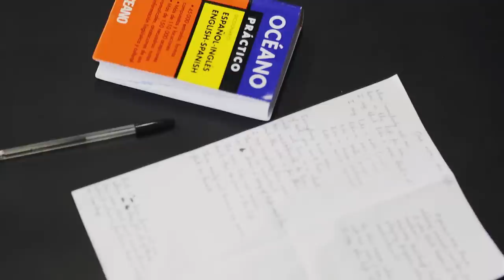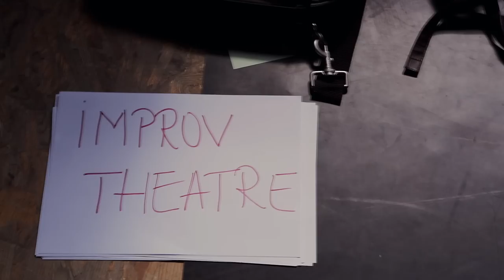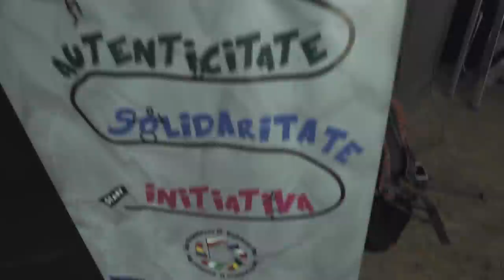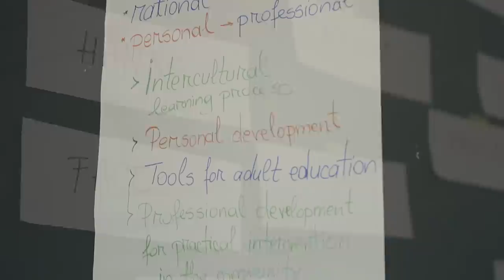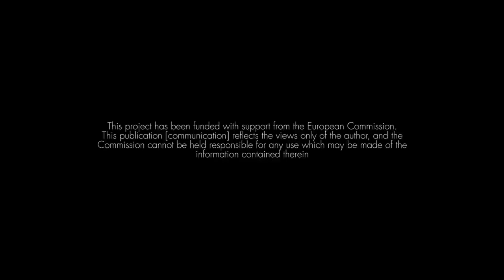Art in (E)motion Romania, Cluj-Napoca, 2014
This video is a result of the Art in Emotion project organized by Dreams for Life between 5-13 July, 2014 and financed by the European Commission through Grundtvig scheme.

Activities included non-formal education tools used for the personal and professional development of participants, using methods of improvisational theatre and spoken word poetry creation.